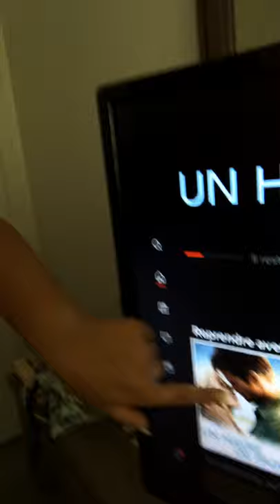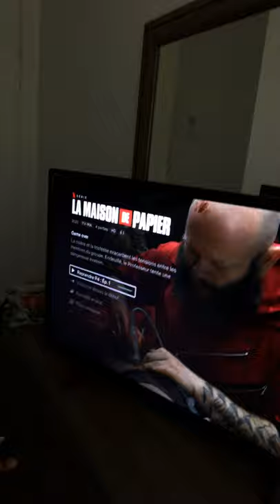5 août 2020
Melyna Faire un blog